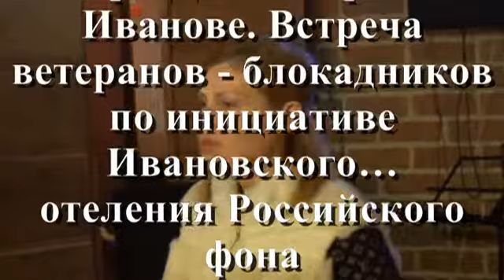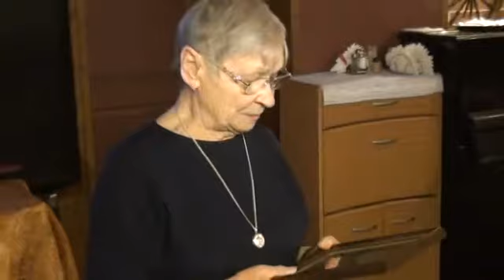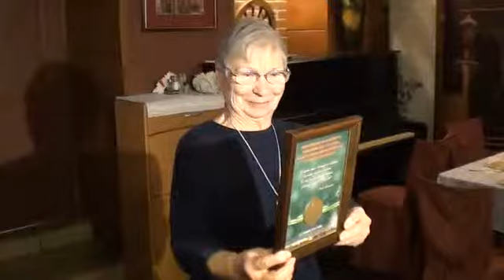Встреча ветеранов - блокадников в баре "ДОМ АКТЁРА" г.Иваново.Ролик А.Соловьева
4 марта 2014 года в баре "Дом актёра" города Иваново по инициативе Ивановского отделения Российского фонда мира и Ивановского областного совета ветеранов состоялась встреча ветеранов - блокадников, посвящённая 70-летию снятия блокады Ленинграда от немецко-фашистских захватчиков.